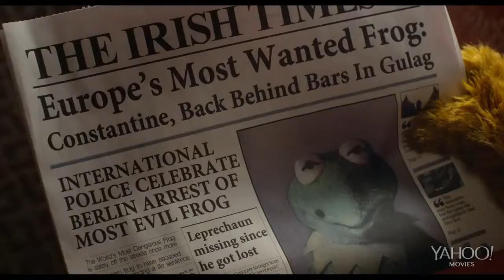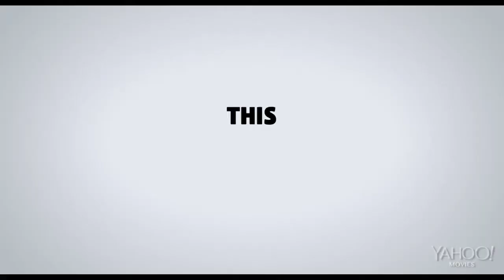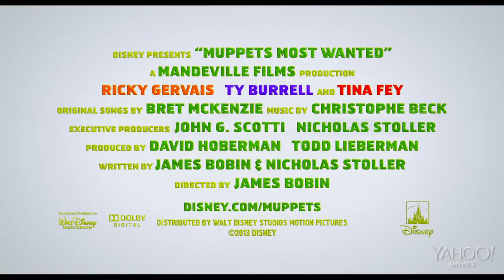MUPPETS MOST WANTED - Official Trailer #2 (2014) [HD]